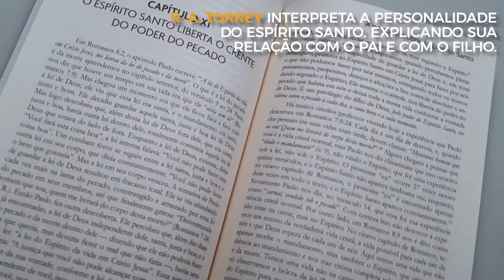A Pessoa e a Obra do Espírito Santo | R. A. Torrey - Livrarias Família Cristã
Especificação do produto:

Paginas: 160
Formato: 14 x 21 cm
Editora: Penkal
Acabamento: Brochura
Autor: R. A. Torrey
Idioma: Português